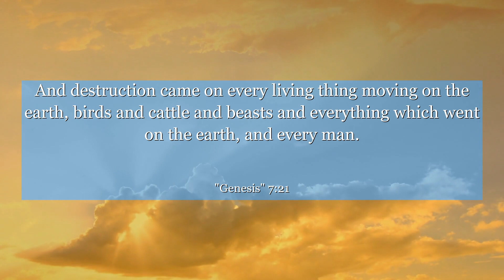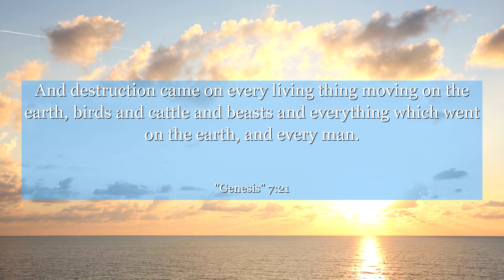Genesis 7:21 And destruction came on every living thing moving on the earth, birds and cattle and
In Genesis chapter 7, verse 21, we witness the great flood that covered the entire earth. This verse highlights the immense power of God's wrath and His ability to bring about both destruction and renewal. It serves as a reminder of the consequences of our actions and the importance of living in harmony with nature. Reflecting on this verse, we can learn the value of humility, gratitude, and the need to respect and protect our environment. Let it inspire us to make positive changes in our lives and become responsible stewards of the world we inhabit.